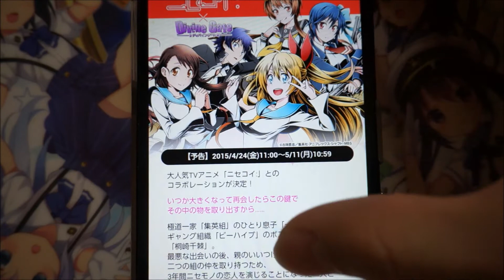【ディバインゲート】リベンジ一回勝負！シャルください！！ IS〈インフィニット・ストラトス〉のコラボスクラッチに再挑戦！ Divine Gate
一回勝負のリベンジです！
シャルロットー！！

・前回のディバゲガチャ動画はこちら
【ディバインゲート】★５シャルが欲しい！IS〈インフィニット・ストラトス〉のコラボスクラッチに６回挑戦！

【ラブライブ！】
・大行列&即完売！ラブライブ！The School Idol Movie 特典付前売券第１弾(全10種)はゲットできたのか？！

・今回の目玉はきゅんキャラ！【一番くじ】ラブライブ！~Kyun-Kyun Sensation!~ 20回やったので結果発表！

【アイカツ！】
・みやび&ユウが新しく公式サポーターに就任！アイカツ！オフィシャルショップ 東京スカイツリータウン・ソラマチ店に行ってきました！